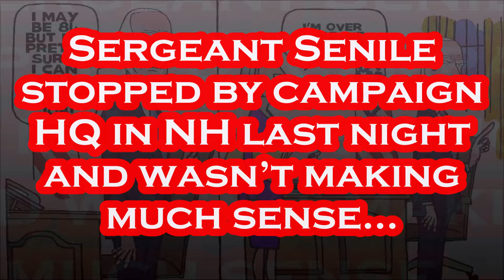Joe Biden's SHOCKING Remarks Late Last Night at Campaign HQ in New Hampshire.....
OMG!!! Biden Sticks His FOOT in his MOUTH!!!.
President Joe Biden said on Tuesday that Republican Donald Trump is a threat to democracy and should be locked up "politically," as he exhorted Democrats at a New Hampshire campaign office to win the Nov. 5 U.S. election. "We got to lock him up," Biden said to applause at a Democratic campaign office in Concord, New Hampshire. "Politically lock him up. Lock him out. That's what we have to do." Trump, the Republican candidate and former president, wants to disregard the safeguards of the U.S. Constitution, Biden said. "Our democracy is at stake" if Trump beats the Democratic candidate, Vice President Kamala Harris, he said. When he ran for president in 2016, Trump repeatedly presided over rallies in which crowds chanted "lock her up," referring to Democratic candidate Hillary Clinton. He did not discourage them from that chant. This year, during rallies for Harris, her crowds sometimes chant "lock him up," referring to Trump, who has been convicted of 34 felony counts in New York related to covering up hush money paid to a porn star. He also faces charges of illegally trying to overturn his 2020 election loss. Harris, however, shuts down those chants, saying the Justice Department will handle that issue while she seeks to beat the former president at the ballot box. Trump's campaign late Tuesday called on Harris to condemn Biden's remark. "Joe Biden just admitted the truth: he and Kamala’s plan all along has been to politically persecute their opponent President Trump because they can’t beat him fair and square," said Karoline Leavitt, the Trump campaign's national press secretary. Per Reuters: October 22nd, 2024.

Per Wikipedia: Joseph Robinette Biden Jr. was born November 20, 1942 and is an American politician who is the 46th and current president of the United States. A member of the Democratic Party, he served as the 47th vice president from 2009 to 2017 under Barack Obama and represented Delaware in the United States Senate from 1973 to 2009. Biden was born and raised in Scranton, Pennsylvania, moving with his family to New Castle County, Delaware, in 1953 when he was ten. He studied at the University of Delaware before earning his law degree from Syracuse University in 1968. He was elected to the New Castle County Council in 1970 and became the sixth-youngest senator in U.S. history after he was elected to the United States Senate from Delaware in 1972, at age 29. Biden was the chair or ranking member of the Senate Foreign Relations Committee for 12 years and was influential in foreign affairs during Obama's presidency. He also chaired the Senate Judiciary Committee from 1987 to 1995, dealing with drug policy, crime prevention, and civil liberties issues; and oversaw six U.S. Supreme Court confirmation hearings, including the contentious hearings for Robert Bork and Clarence Thomas. He ran unsuccessfully for the Democratic presidential nomination in 1988 and 2008. Biden was reelected to the Senate six times and was the fourth-most senior sitting senator at the time when he became Obama's vice president after they won the 2008 presidential election, defeating John McCain and his running mate Sarah Palin. Obama and Biden were reelected in 2012, defeating the Republican ticket of Mitt Romney and Paul Ryan. During eight years as vice president, Biden leaned on his Senate experience and frequently represented the administration in negotiations with congressional Republicans, including on the Budget Control Act of 2011, which resolved a debt ceiling crisis, and the American Taxpayer Relief Act of 2012, which addressed the impending "fiscal cliff". He also oversaw infrastructure spending in 2009 to counteract the Great Recession. On foreign policy, Biden was a close counselor to the president and took a leading role in designing the withdrawal of U.S. troops from Iraq in 2011. In 2017, Obama awarded Biden the Presidential Medal of Freedom with Distinction. Biden and his running mate Kamala Harris defeated incumbent president Donald Trump and vice president Mike Pence in the 2020 presidential election.

Artist: DJ Freedem
Track: Life After Death